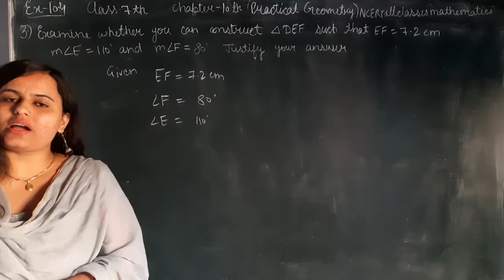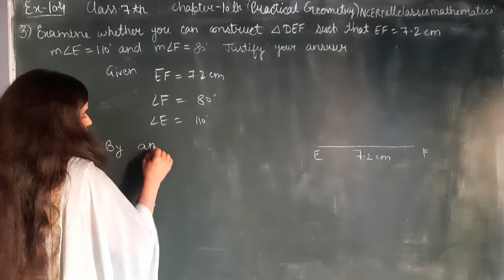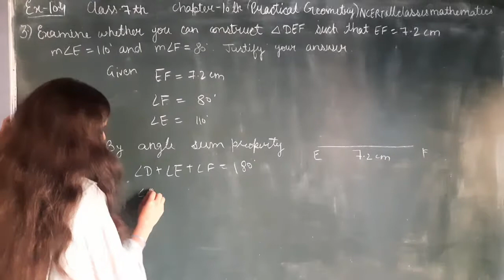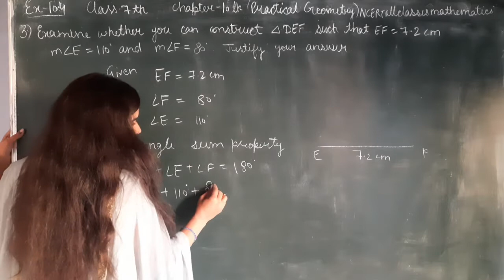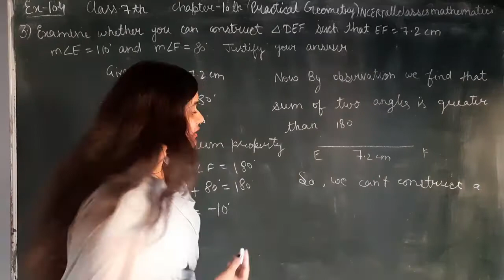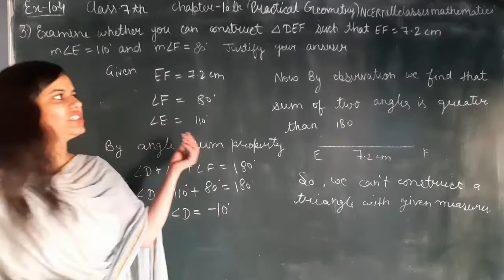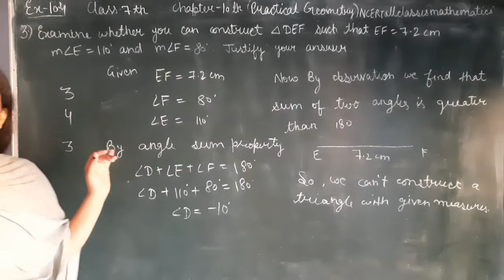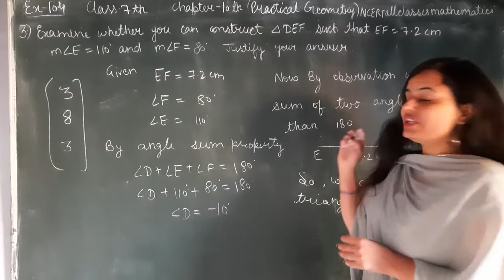Q3 ex10.4 | examine whether you can construct | class7th chapter10 " practical geometry "ncert maths